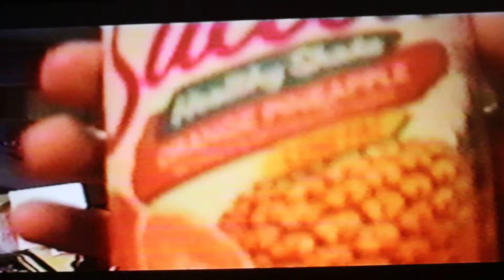Old Bitch Date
Old Bitch goes on a date with Genma from Legend of Kamui.
with Jaysin U, John B R, and Luka R.